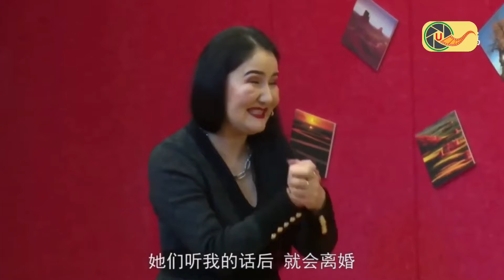يېڭى پروگرامما غوت غوت 1 سان ئۇيغۇر پاراڭلىرى gut gut 1 san uyghur parangliri уйғурчә кино